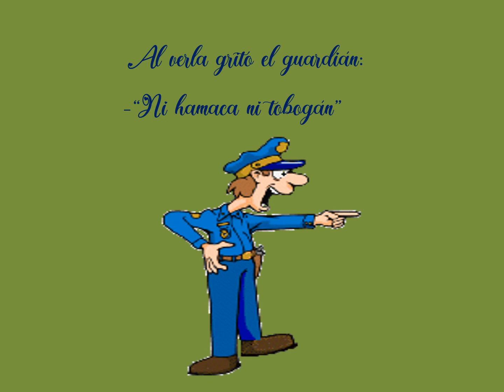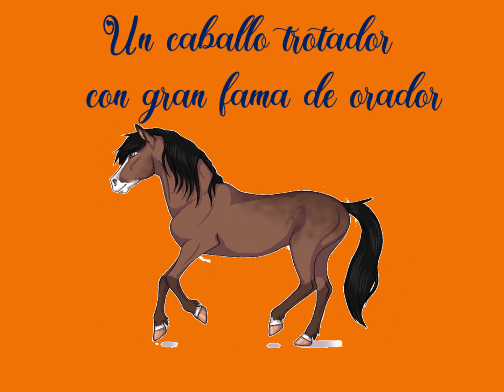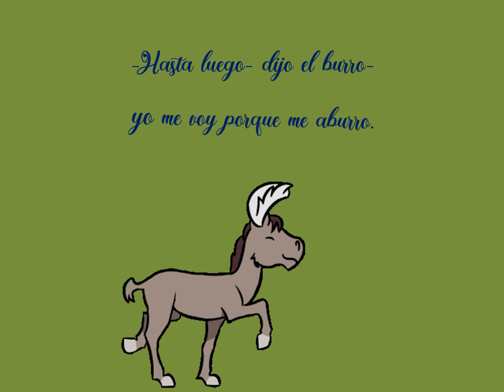Poesia La vaca en la hamaca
La vaca en la hamaca. Poesia para niños de 2do. 3ro.4to. 5to.